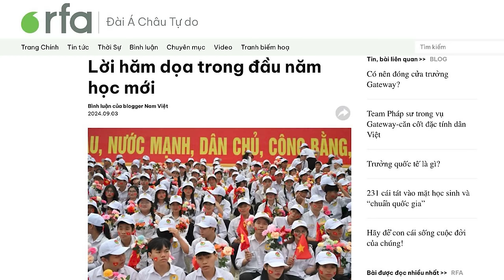Vì sao bỏ 5 điều Bác dạy?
Tháng 9, mùa nhập học ở Việt Nam. Nhiều tờ báo ở Việt Nam - vẫn trung thành với đường lối sợi chỉ đỏ xuyên suốt - lại mở chiến dịch tấn công phương Tây, đặc biệt là Mỹ, với chủ đề mập mờ là trẻ em ở các nước đó, luôn khốn khổ vì tiền ăn học. Người viết báo cứ tự ngu hóa bản thân, mà không thấy, điểm đến chỉ còn là sự ấu trĩ và hèn nhát của chính mình.

Xem bài chi tiết tại:
Hoặc: